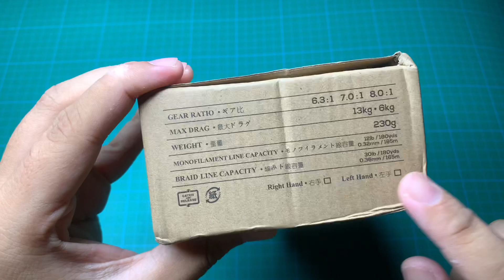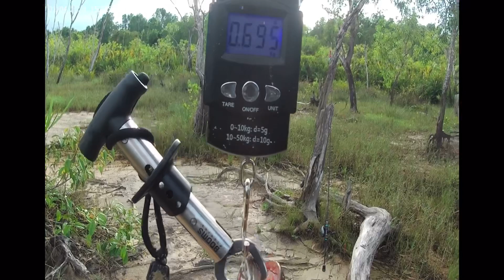Cheapest Baitcasting Combo: 10USD !! Full Review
This is a full review of the cheapest Baitcasting combo that I found on an online Shopping app.

This combo is from China. It coast only 10USD (minus shipping)

Can it cast well? Can it even works?

Can it FISH?

Cheers!! Ok